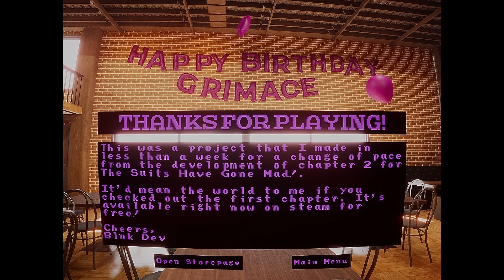DO NOT GO TO GRIMACES BIRTHDAY PARTY AT MCDONALDS..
What happens if you drink the grimace shake from mcdonalds in this new horror game..